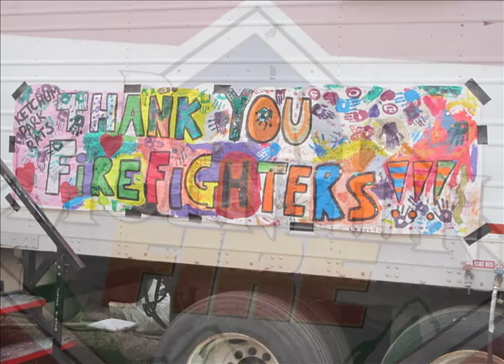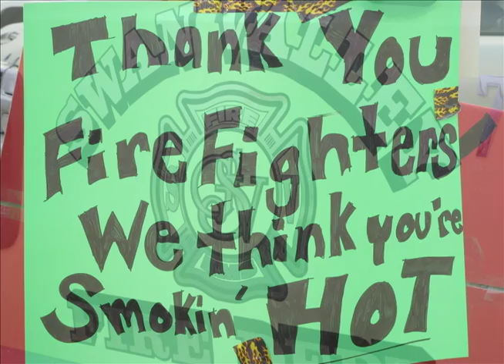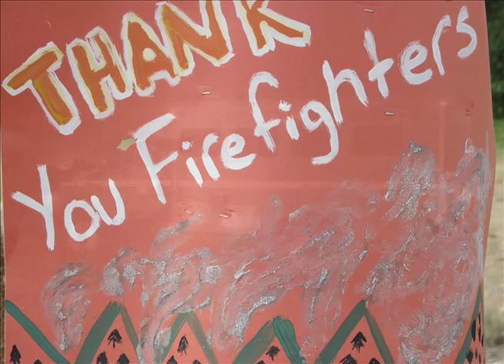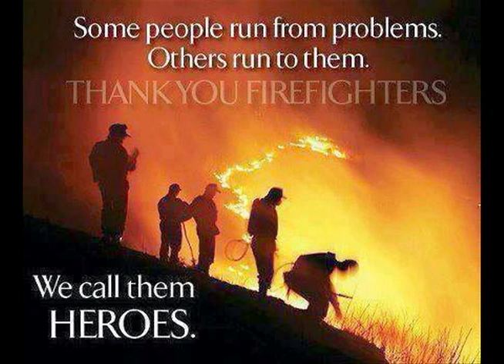Thank you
To All the Firefighters on the Beaver Creek, Idaho fire . . . Thank you!
"Idaho" written, composed and performed by Josh Ritter